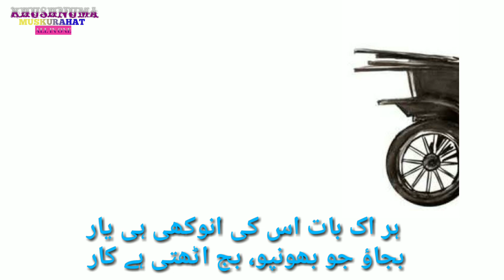Class 5th Standard Purani Motor Car Nazam | Old Car Poem | جماعت پنجم پرانی موٹر کار نظم |Urdu Nazam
Class 5th Standard Purani Motor Car Nazam || Old Car Poem || جماعت پنجم پرانی موٹر کار نظم ||Urdu Nazam || State Board of Maharashtra || Part 2 || Version 2 ||

پانچویں جماعت اردو
اردو بال بھارتی